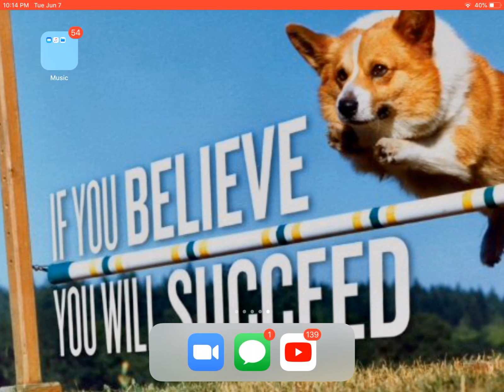My Weirder School Mr. Harrison Is Embarrassing! Full read aloud book!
This was a great book to read hope you enjoy and thank you for listening it’s funny to LOL